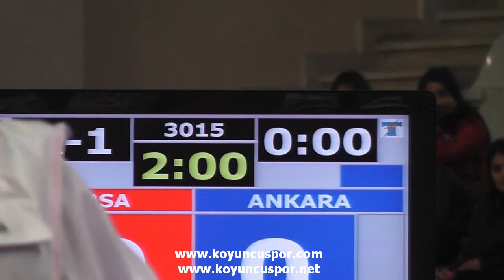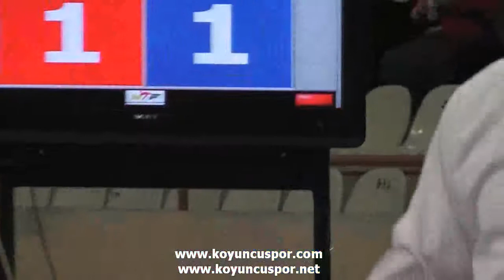+78kg Quarterfinal Bugra Sabit Karakaş vs Murat Sariisik (Turkish Junior Taekwondo Champ 2012)